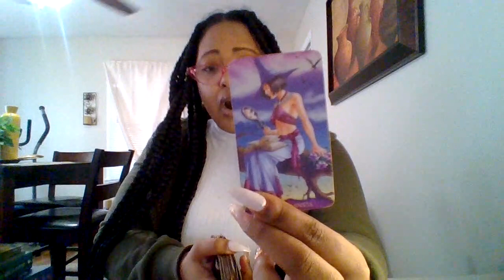PISCES ♓ THEY WERE REAL COCKY UNTIL RECENT‼️KARMA DON'T MISS & YOUR NEW LOVE WON'T EITHER 💓💕❤️‍🔥‼️😜🧿